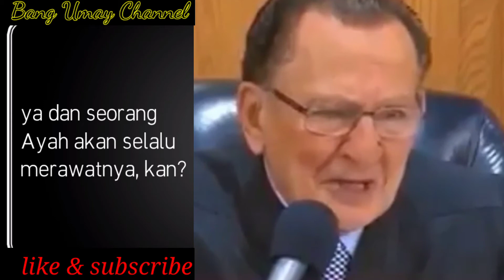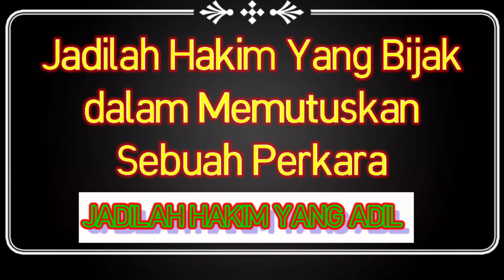Demi Anak Kakek 96 tahun masuk sidang dan divonis dengan Hakim yang bijak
Demi Anak Kakek 96 tahun masuk sidang dan divonis dengan Hakim yang bijak ‎@Bang Umay Channel

Semoga kita semua mendapat manfaat dan pengajaran atas video tersebut, yang mana seorang Hakim di luar negara boleh memvonis atau memutuskan sesebuah perkara secara bijaksana bukan dengan hawa nafsu semata, sehingga kini beliau begitu viral dan disukai berbagai kalangan.

american judge went viral
american judges association
american judges on the voice
american judge shows
american judges on x factor
american judge tv show
american idol judge abdul
american legion judge advocate duties
american idol judge adam lambert
american court judge
american chief judge
demi anak kakek umur 96 rela disidang, hakim yang bijaksana, hakim amerika viral,